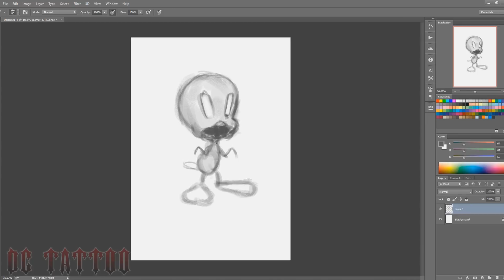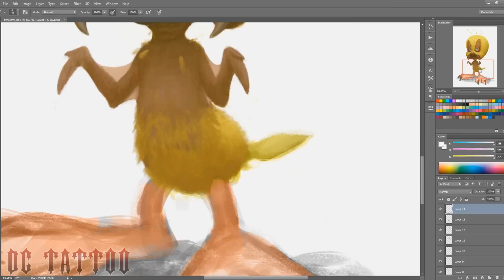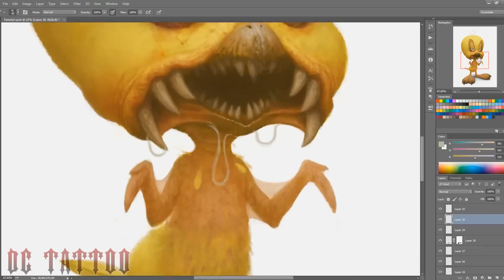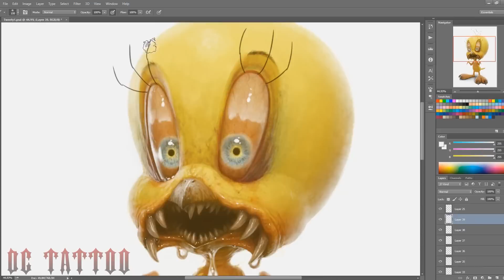Speedpainting - "Tweety" (FAST VERSION)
I tawt I taw a puddy tat!